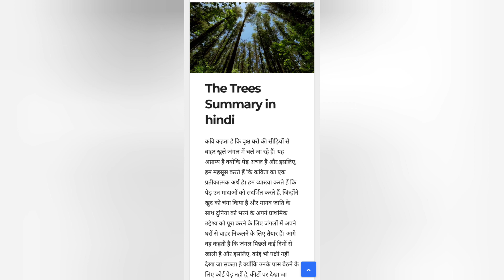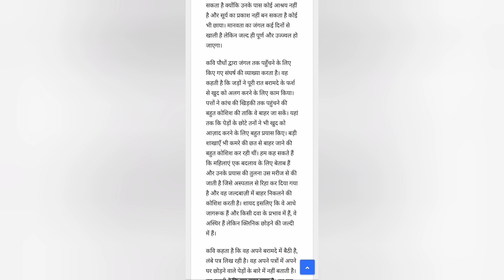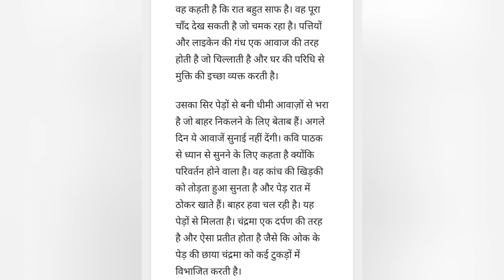The Trees class-10 की पूरी कहानी हिन्दी में।